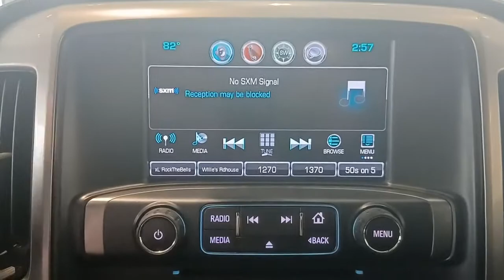2018 Chevrolet Silverado_1500 Rockford, Schaumburg, Elgin, Barrington, IL, Madison, WI BC9852A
BLUE Used 2018 Chevrolet Silverado_1500 available in Rockford, Illinois at Lou Bachrodt Automall. Servicing the Schaumburg, Elgin, Barrington, IL, Madison, WI area.